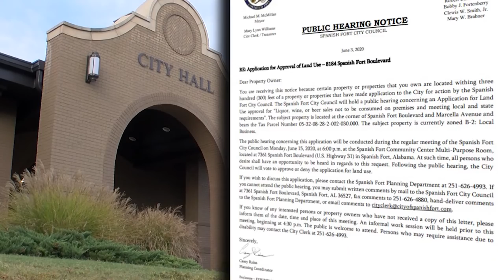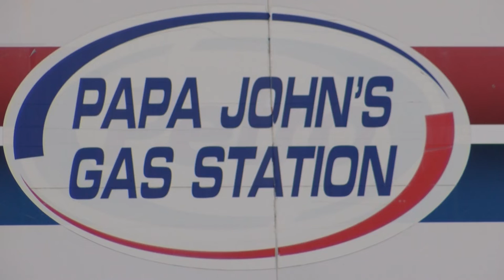Permit submitted to build liquor store in Spanish Fort, group of pastors opposes